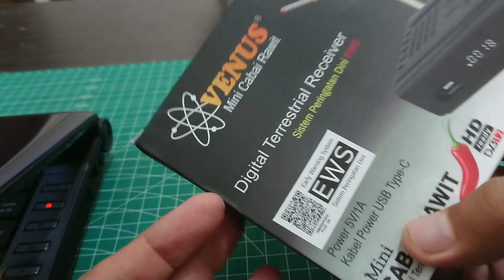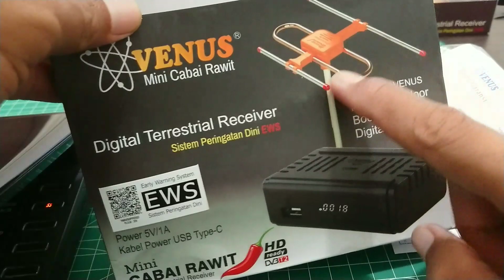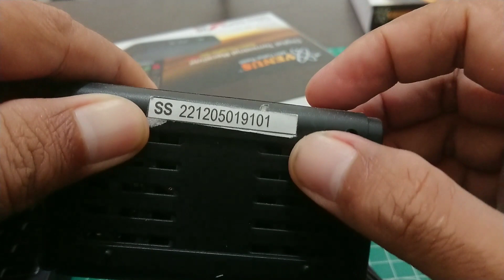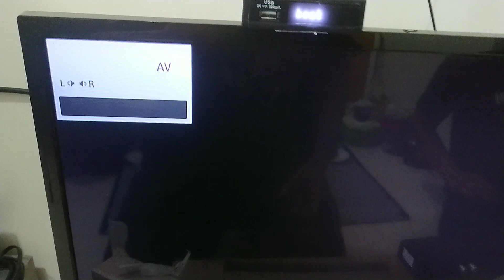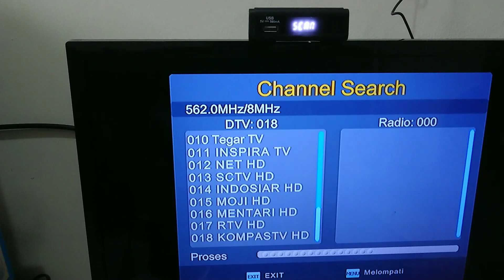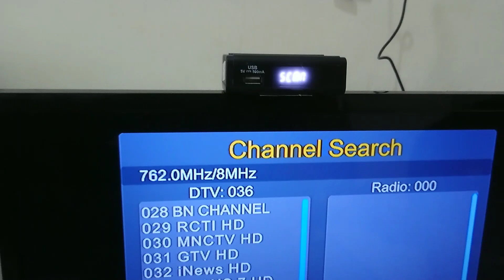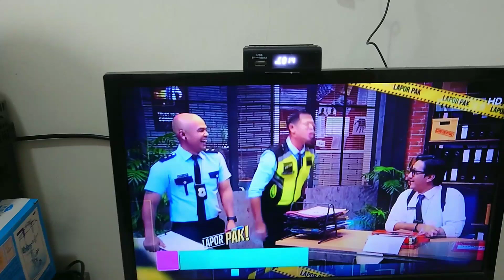Set Top Box TV Digital Mini Venus